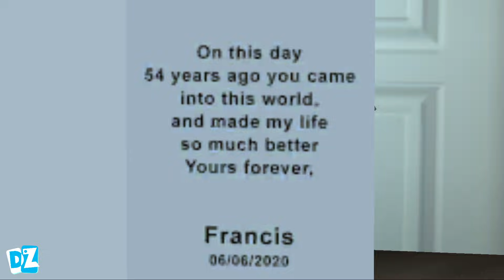Scary Teacher 3D New Update New Chapter Happy Easter New Levels Basketful O'Fun (Android, iOS)